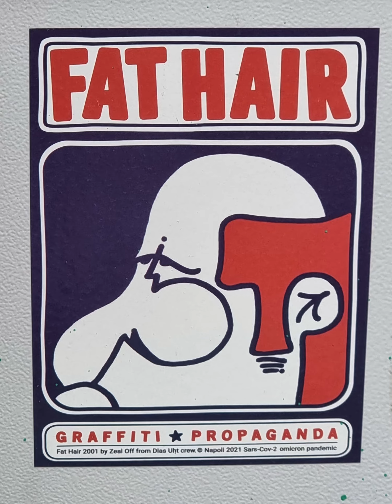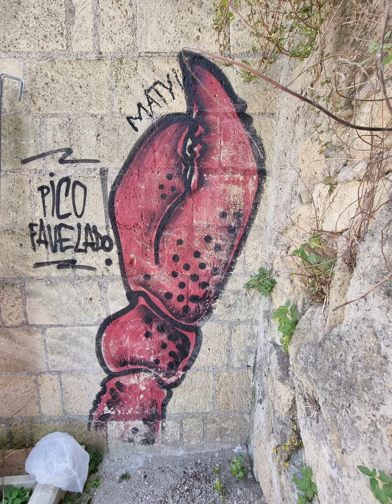Naples on 74 sekunds, by Artist poet Oscar Vela.dk